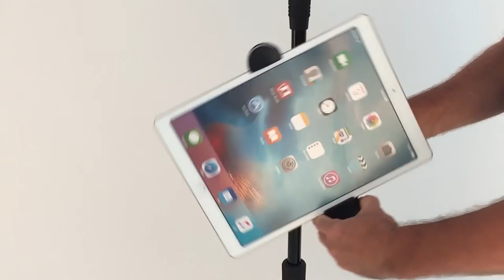Triad-Orbit iOrbit Universal Tablet and phone Holder with IO-C Clamp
Triad-Orbit iOrbit is a universal smartphone and tablet holder with clamping jaws that adjust from a width of 6 cm to 27.5 cm (2.4 in. to 10.8 in.). iOrbit features a stainless steel ball swivel enclosed in a cast alloy housing that provides a smooth 360° range of motion and four 90° crenels for unparalleled support and positioning. The iOrbit ball swivel also features a Triad-Orbit IO hex mounting head. The modular IO mounting head allows iOrbit to instantly and effortlessly
connect to the included IO-C clamp or any Triad-Orbit product.